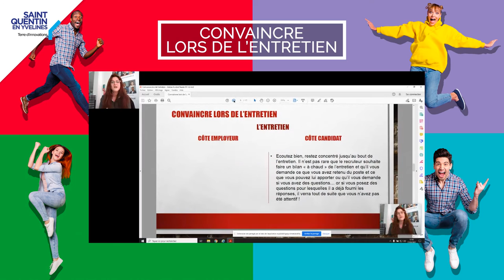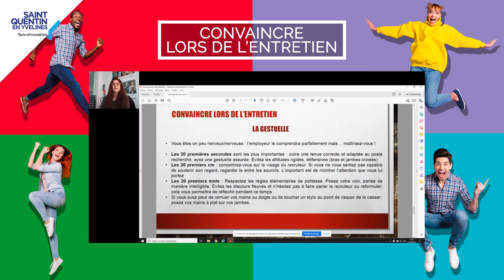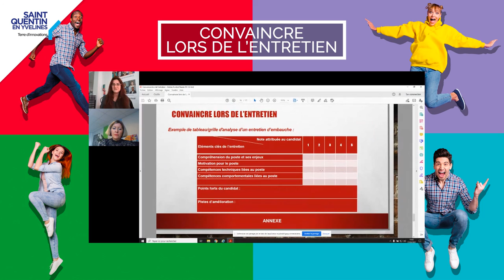Webinaire Convaincre Lors De L Entretien